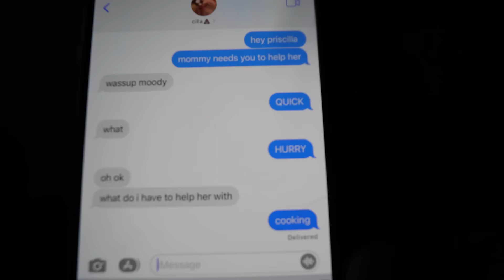SNEAKING Into My SISTERS ROOM Without Her KNOWING!! | JKREW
In today’s video, I’m sneaking into my sisters room without her knowing, and her reaction was very funny. Maddy wanted to prank Cilla because she always pranks her, so now it’s time for payback. Maddy had to somehow get Cilla out of the room and tell her that JMom needed her downstairs. When Cilla came upstairs, Maddy snuck into her closet and made a hideout. Cilla had no idea that someone was in her closet. Maddy started to get bored and wanted to sneak under her bed. Cilla thought someone was there but didn’t get up yet. Maddy went back into the closet, and Cilla thought she saw someone and got up and looked into the closet. She thought it was Anthony, but she didn’t see anyone because Maddy’s hideout was perfect. Maddy then texted Cilla, telling her she needed to help JMom cook; when she got out of the room, Maddy got out too. Maddy couldn’t get back into the room because Cilla had come back into her room. Maddy had to get her out again somehow. Do you think Cilla noticed that this was a prank? If you want to find out, you must watch this video until the end. We hope you enjoy this video as much as we enjoyed filming it.

☆ SOCIAL MEDIA ☆